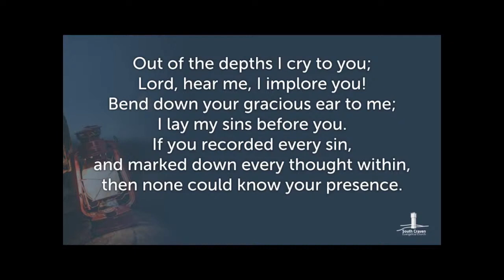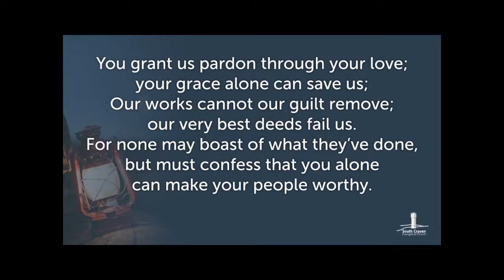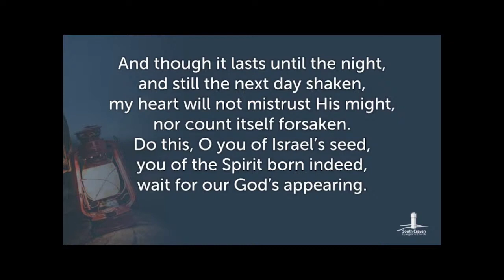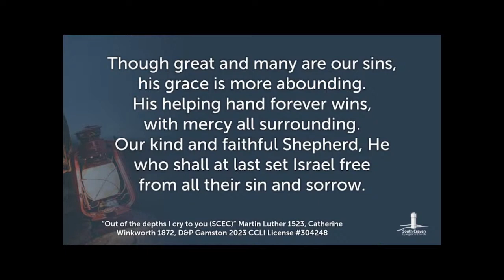Out of the depths I cry to you